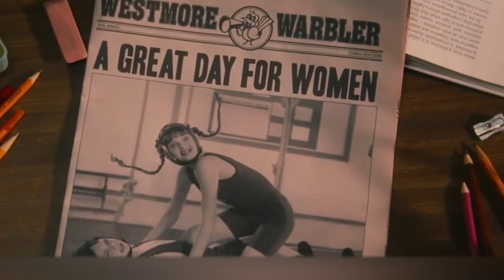The Fastest Child in the World 7YearOld Rudolph Blaze Ingram Ran 100 Meters in 1348 Seconds 1080p